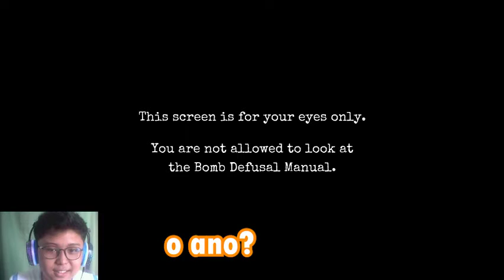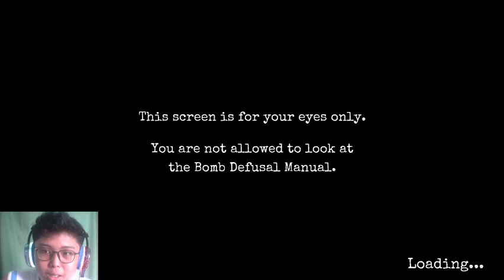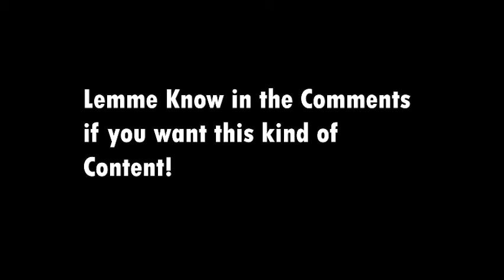WE ARE THE BOMB SQUAD!! | Keep Talking And Nobody Explodes | Filipino Gameplay with Kiddos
What's up Kulitan Fam! We are back with anotha quality content, de jok HAAHAHA
So yun nga matagal na to pero yeah naisipan ko sya iedit kase one of my fav recordings to so yeah enjoy watching!

Eto yung stream namin that time!

Di ka pa nakakafollow sa iba kong Pages? Follow na!

All the rights of the tracks used belong to the author.